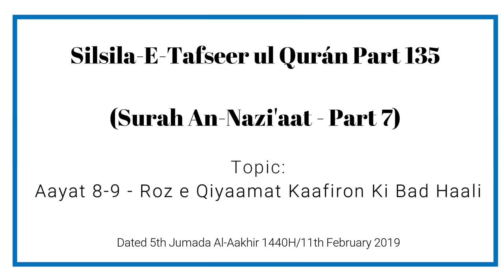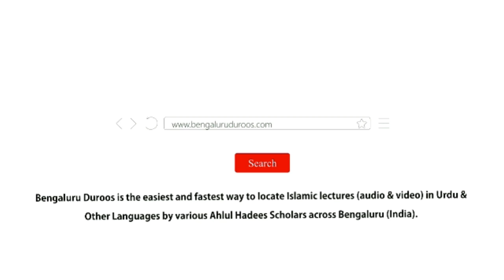Silsila e Tafseer ul Qur’an Part 135 | Surah An-Nazi'aat (Part 7) by Muhammad Muadh Abu Quhafah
Silsila-e-Tafseer ul Qur’an: Part 135
Tafseer of Surah: An-Nazi'aat (79) - Part 7
Topic: Aayat 8-9 - Roz e Qiyaamat Kaafiron Ki Bad Haali